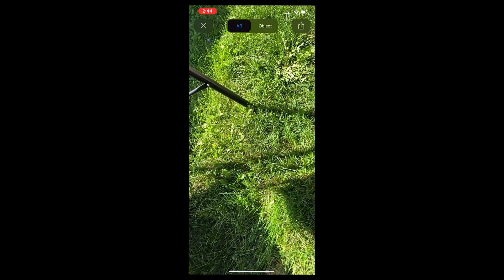جربت اغرب خدع التيك توك | انصدمت و قابلت نمر و أكلت سحاب ☁️🐅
جربت أغرب خدع التيك توك و انصدمت. شوفوا ليه

أنا إسمي براين من مصر وعايش في كندا, عندي ٢٢ سنه و لسه فاتح القناه عشان أقدم لكم محتوى لطيف و مضحك 😃 بعمل مقالب و تحديات جديدة و متنوعه عشان أفرح كل حبيبي. إشتركوا في قناتي و إنضموا لعيلتنا 👍 💯